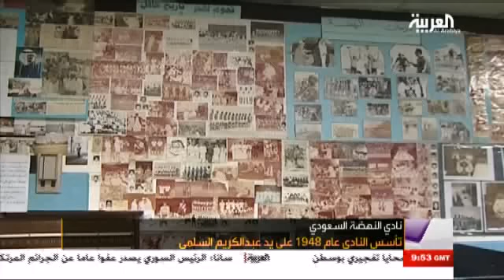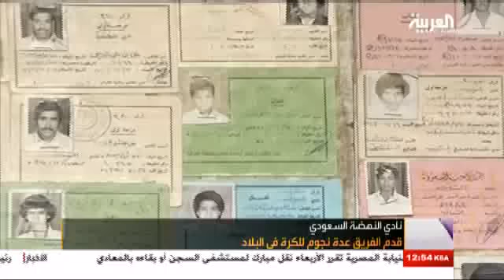في المرمى 16 ابريل 2013 - الجزء الثالث FIL MARMA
عبد الله بن مساعد يسلم ملف التخصيص لنواف بن فيصل .. ونادي حراء الأغلى بين الأندية السعودية ..
النصر يرسل عقده للاسباني بيتي .. وتوقعات بإنهاء الصفقة الكبيرة الليلة ..
لاعب اتحادي يبكي.. ولا يتحدث ويهدد بشكوى النادي إلى فيفا
أينما ذهب حلت البركة .. هل اختفت بركة الراهب في النصر ..؟